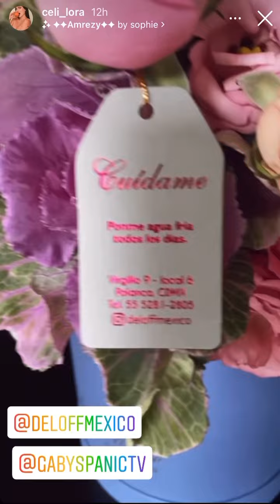Reunión de Celia Lora, Gaby Spanic y Vero Montes.